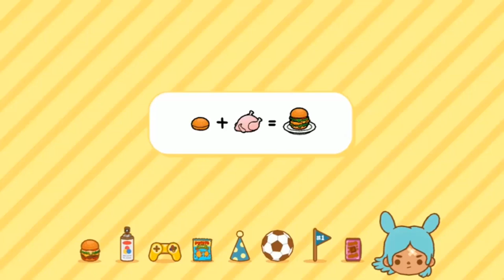ALL THE SECRET KRAMPETS TO THE SIDES ! CRUMPETS CURRENT SIDES ! SECRETS ONLY BOCA !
Unlocking all the secret "Krampets" on the free location in TOKA BOCA.
Do you want to know how to unlock secret Krampets in TOKA BOCA? This video will show you in detail how to open these secrets in TOKA BOCA.

ALL THE SECRET KRAMPETS TOKA BOCA ! CRUMPETS CURRENT BOKEH ! TOKA BOKEH SECRETS